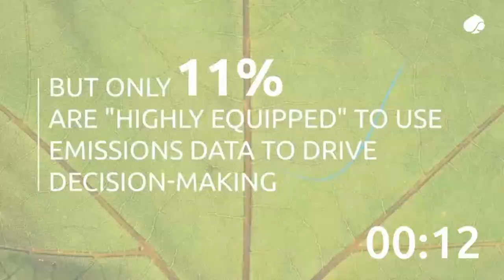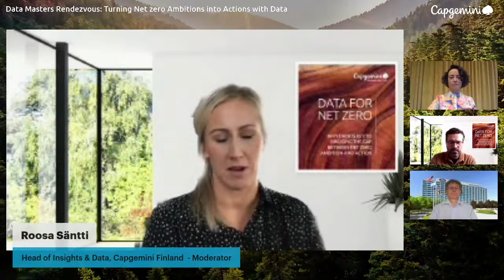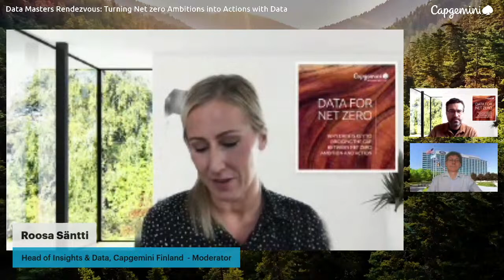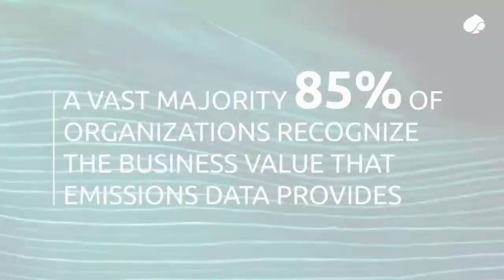Data Masters Rendezvous: Turning Net zero Ambitions into Actions with Data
PANELISTS:
- Aurélia Figueroa, Global Head of Sustainability at BREITLING
- Wulf-Peter Schmidt, Director Sustainability, Europe, at FORD
- Vincent de Montalivet, Principal, Data for net zero Offer Leader, Capgemini
- Roosa Säntti, Head of Insights & Data Finland, Capgemini – Moderator

We are excited to invite you to our next Data Masters Rendezvous, part of Capgemini's dedicated Data & AI LinkedIn Live series!

Building on our newest CRI report, Data for Net Zero: Why data is key to bridging the gap between net zero ambition and action, we are bringing together experts who’ve contributed into the report, to connect and share their organizations’ path to net zero in – so far and onwards.

Did you know? To avoid the worst impacts of climate change, global greenhouse gas (GHG) emissions must be halved by 2030 and lowered to net zero by 2050. Growing recognition of the urgency of the situation has prompted a wave of net zero commitments in recent years: in 2019, net zero pledges covered 16% of the global economy; by 2021, this figure had risen to 68%.

But without the right data, these ambitions only stay as hope. Understanding how to collect the data, how to collaborate with the data, and what actions to take is now pivotal.